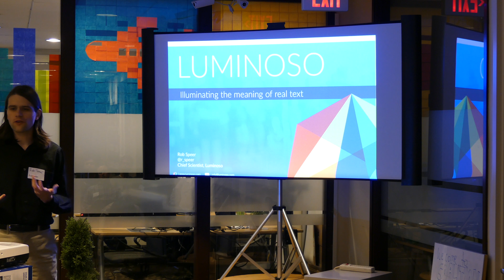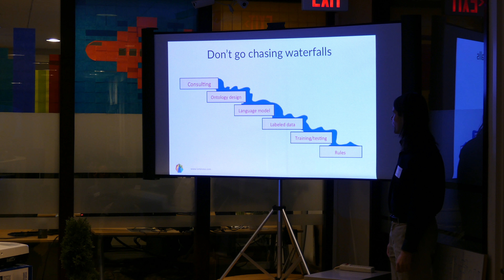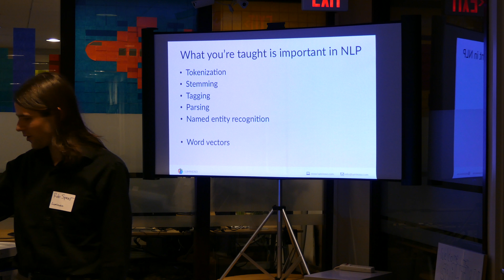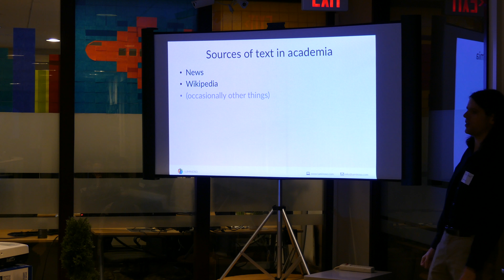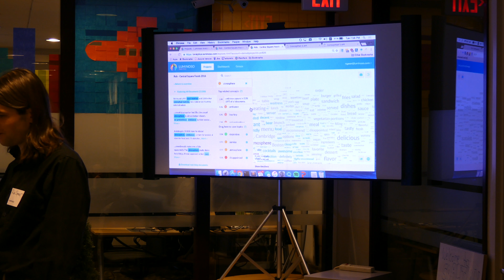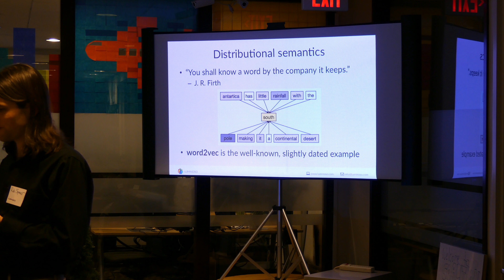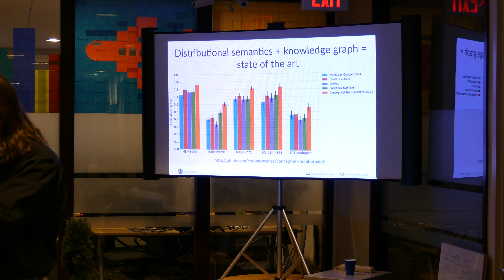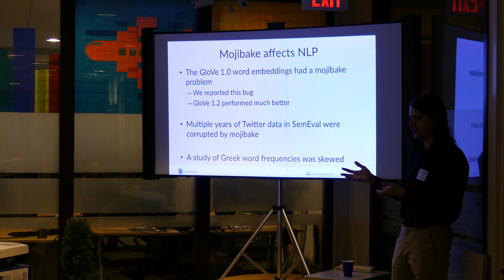Rob Speer of Luminoso Discusses Natural Language Processing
Rob Speer is the chief scientist at Luminoso. He is an alumnus of the MIT Media Lab, where he worked on the ConceptNet project, an open, multilingual semantic network. With ConceptNet as a foundation, he developed a system that analyzes natural language text and represents its word meanings as embeddings in a vector space, which would become the foundation of Luminoso.

At Luminoso, he directs the NLP research and data science that improves the effectiveness of Luminoso's software and makes new techniques possible in text understanding. He supports Luminoso's contributions to open-source software, including "ftfy", a tool for fixing Unicode errors that has been recommended by the Awesome Python list

He continues to develop and support ConceptNet, and uses it to produce state-of-the-art multilingual word representations, which perform better than popular systems such as word2vec at matching human intuitions about word meanings